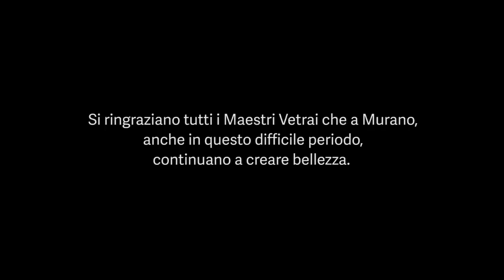Murano e i suoi... eroi: i testimonial della Promovetro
Dura un minuto, si intitola “Io sono Murano” e ha l'obiettivo di ribadire che Murano, nonostante le difficoltà, continua a produrre "bellezza". Nel video, disponibile sui canali social del Consorzio Promovetro, i protagonisti sono 13 maestri, tra cui molti giovani, ripresi al lavoro in fornace o nei loro laboratori.